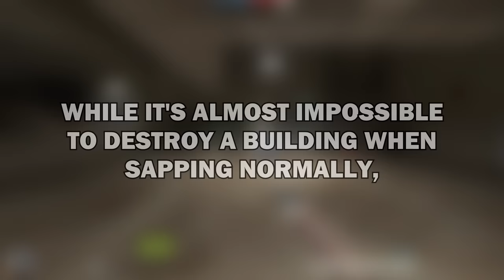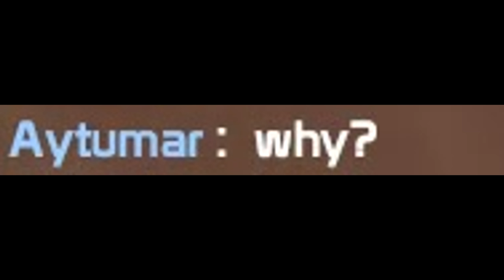TF2 - Red Tape actually is a GREAT Trolling Weapon (Here is why!)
Funny trick with the Spy's red tape recorder that allows you to make fun of engineers!

My Team Fortress 2 Server - 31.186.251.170:27015
(Custom RTD, CLASS WARS mode)

Special thanks to:
Thumbnail by dassie_bussie
Outro by Ninja Cookie